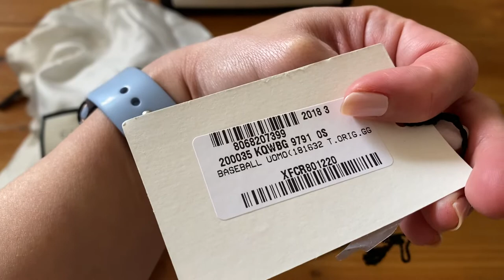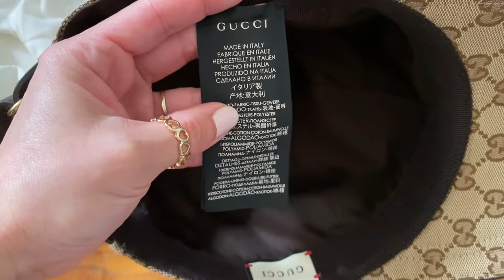GUCCI Baseball Hat Original GG Canvas with Web (Review after worn almost 5 years)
GUCCI Baseball Hat
Model/colour: Original GG
Material: Canvas
Size: L/59

PRODUCT DETAILS

Style ‎200035 KQWBG 9791

A classic baseball cap shape in Original GG canvas with Web detail. The Web was first developed by Gucci in the '50s, and instantly became the hallmark of a cultured club.

Beige/ebony Original GG fabric with green and red Web and brown leather trim
Cotton lining
Adjustable hook-and-loop closure on back

For further info please visit official Gucci website.
This hat was bought in Dec 2018 and my hubby has been wearing it in quite decent amount of time. And it’s still looking great and clean as he never uses it on rainy day or very hot weather that can cause too much sweat.

Milda 💝